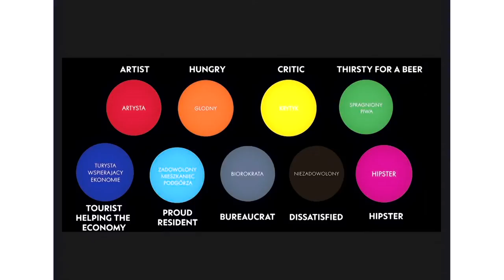Colouring the invisible, constructing community with art | Julia Vogl | TEDxLSHTM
Art has the power to influence our emotions, to inspire us, to move our imaginations. Yet, Julia Vogl believes it has the power to do much more. She believes public art can build bridges between strangers, that it can foster connections between people and places and that it can create a sense of community by creating platforms for sharing and interacting with one another. Using her own colorful, fun, interactive data visualizations, Julia demonstrates how her ‘social sculptures,’ make community.

Julia Vogl’s social sculpture incorporate public engagement, architectural interventions and colour. She is resolved to create experiences and memories for the viewer, prompting discourse, while creating aesthetically rich works and communities. Inspired by political events, social behavior, and the community where the work is sited she aims to create works that reveal underlying cultural values. American and British her public works have been on both sides of the Atlantic. She is not afraid to be ambitious, with a record of scaling buildings and involving thousands of people. She has taken this on in unorthodox environments/communities taking on themes such as London’s Budget, Epilepsy, Language, Home, and Death. Winner of the Catlin Art Prize, Aestheica Prize and several Arts Council Grants she recently received a National Endowment for the Arts grant in the USA for her work in Tysons Virginia.